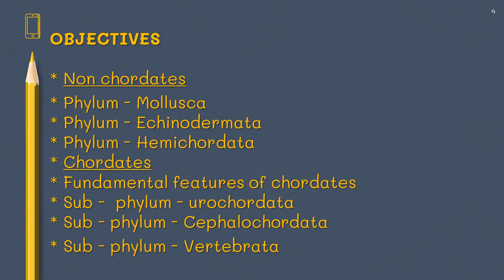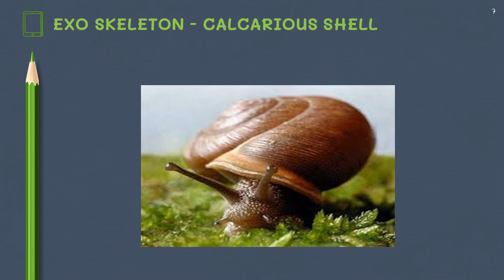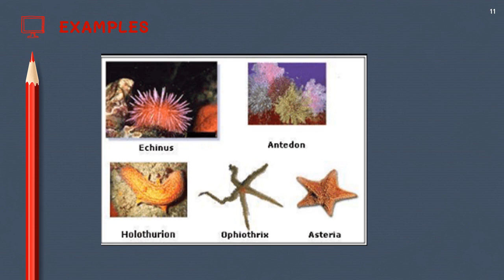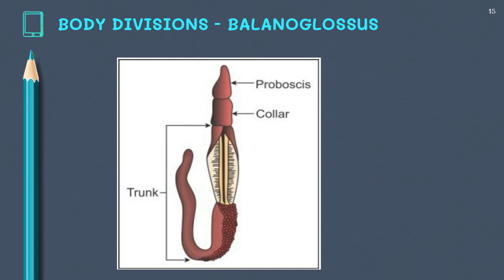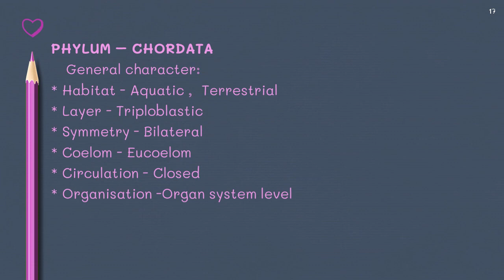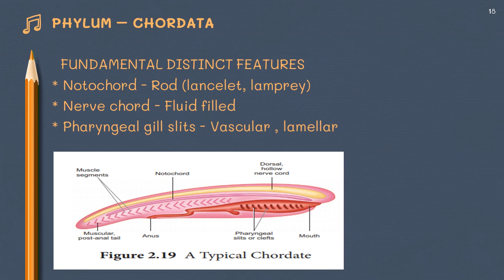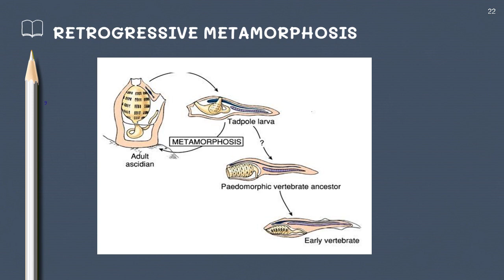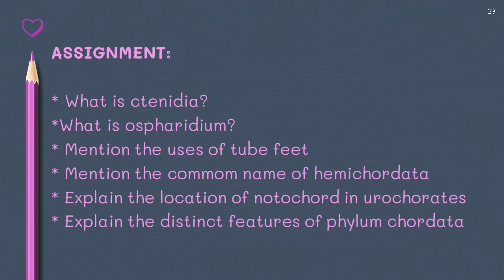Grade 11 Bio - Zoology || Kingdom Animalia - III || Online Class, Bethlahem Matriculation School